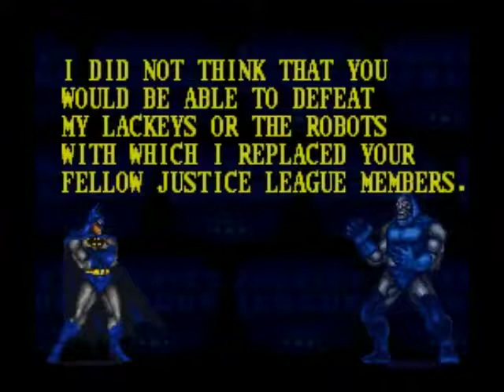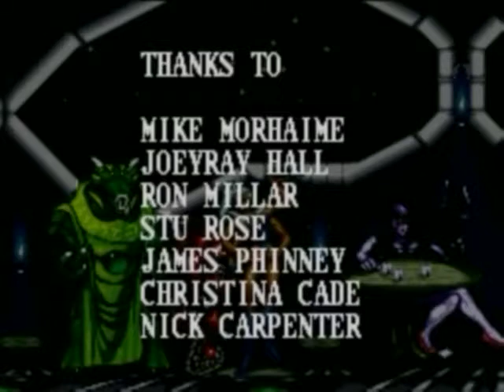Justice League Task Force SNES Game - Story Mode - Batman - Part B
Justice League Task Force SNES Game - Story Mode - Batman - Part B. Finishing the Justice League Task Force SNES Game.